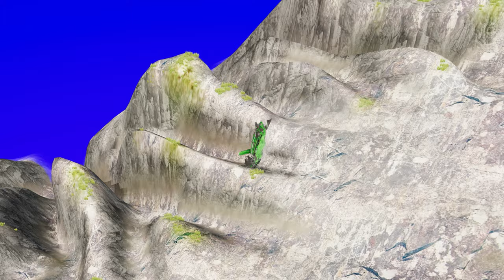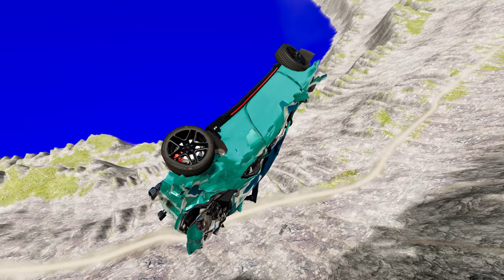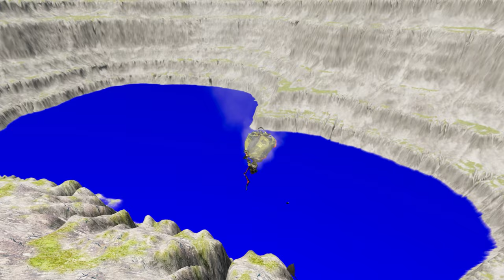BeamNG.drive Craziest Car Crashes and Leap of Death #834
Hey car enthusiasts! Did you know that BeamNG.drive is the ultimate game to experience the craziest car crashes and the most thrilling leap of death? With its realistic physics engine, you'll feel like you're actually behind the wheel! From insane stunts to heart-stopping crashes, this game has it all. You can even customize your own cars and map to create your own epic scenes. Trust me, once you start playing, you won't be able to stop! Let's share our BeamNGDriveCraziness and see who can create the most insane crashes! CarCrashGoals LeapOfDeath UltimateGamingExperience 🚗💥🔥 BeamNGBrandAmbassador 💪